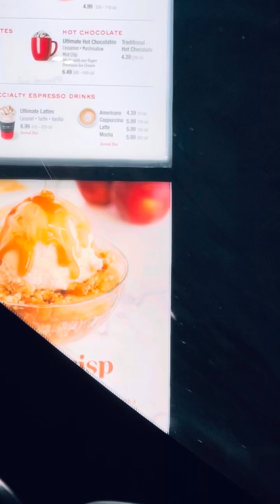My husband drove over 20 minutes to buy me a shake